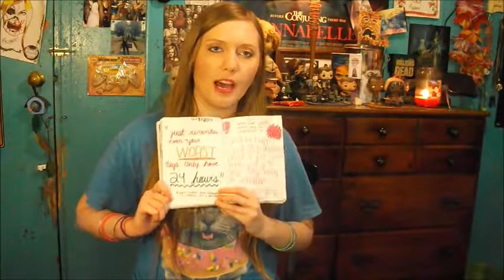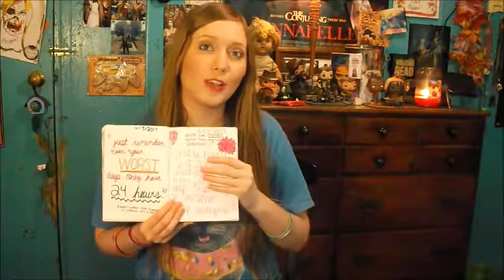One Page At A Time | Week 22 ♥ 2017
In this week's One Page At A Time book, I made a page about monkeys and throw it back to MySpace.

One Page At A Time is a journal by Adam J Kurtz that has 365 + things for you to do every single day for a year.

🖤~Video Intro Created By:
Sabrina Bell~🖤